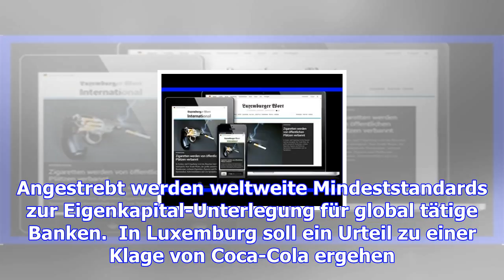Gut informiert durch den tag: das briefing am donnerstag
Veröffentlicht am Donnerstag, 7. Dezember 2017 um 07:40 Wort.lu veröffentlicht wochentags ein täglic...